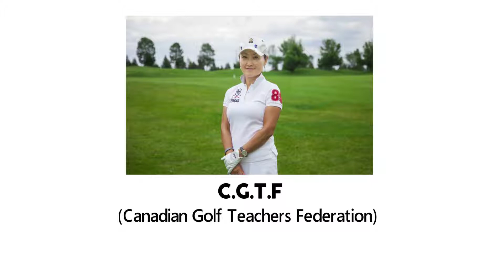Who is Clara Cho, CPGA?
Clara Cho became a C.G.T.F. (Canadian Golf Teachers Federation) teaching professional in 2009.

Although the journey of playing golf began in her 20s, Clara's endurance and passion propelled her into becoming an active member of the PGA of Canada in 2015. She won numerous tournaments and continues to enroll in various professional events.

Through her genuine curiosity, persistent thirst to research and advance, and her zeal for teaching, Clara has obtained extensive background in coaching that goes beyond 20 years.

Over the years, she has become an authoritative figure in Korean community, which allows her to sponsor and hold workshops/tournaments to serve the community. Acknowledging her successful career, the "Korea Times" have repeatedly requested her to write a bi-weekly golf column for their periodicals; which she has gladly offered assistance.

Her lessons are custom tailored to meet the needs of an individual student, focusing on development of appropriate techniques and manner; which aligns with both national and provincial standards of Canada.